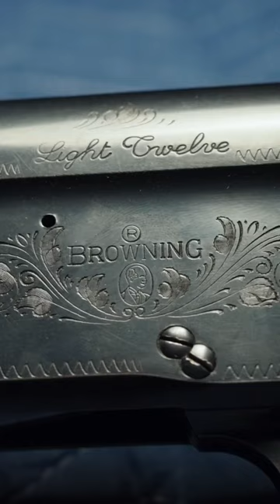Browning A5 Light Twelve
Target practice with our Browning A5 Light Twelve.